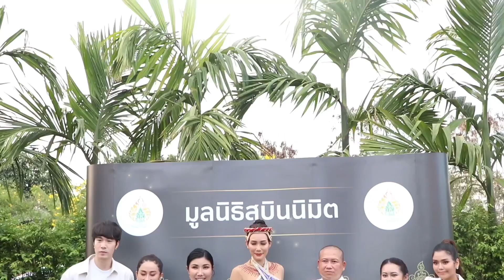อ.สุบิน นะหน้าทอง-แม่ครูฟ้าใส นำทีม ศิลปิน ดาราทำพิธีบวงสรวงลานเทวา เบิกเนตร เทวาภิเษกท้าวเวสสุวรรณ